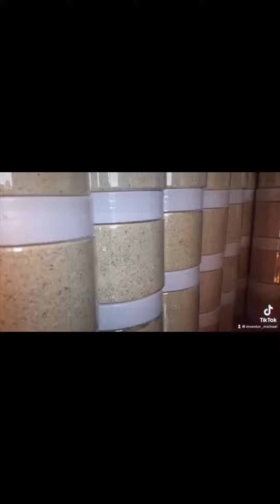Mushroom Farm On Wheels Part (24) | Link in Bio to Book A Call or Learn More!